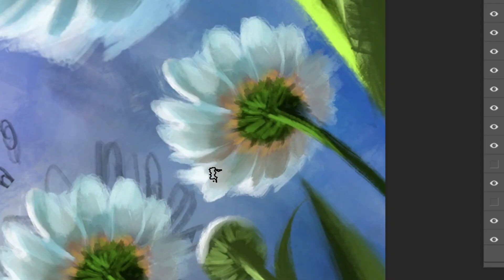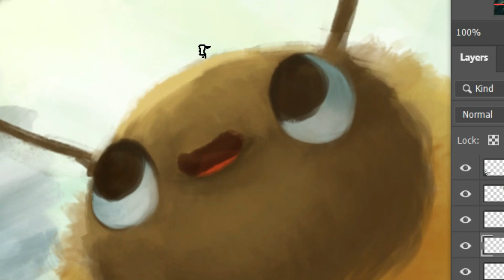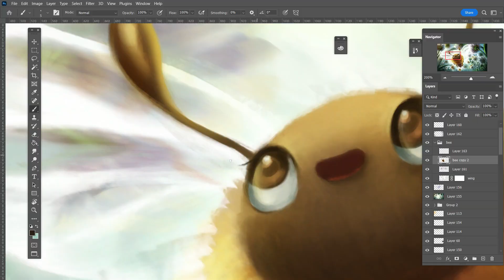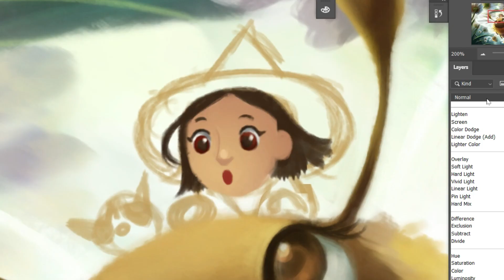DIGITAL PAINTING & MUSIC : ฟื้นฟูจิตวิญญาณผ่านท่วงทำนองสร้างสรรค์ ร่วมเดินทางไปพร้อมกัน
ปล. เป็นเด็กใหม่หัดทำคลิปyoutube ค่ะ
รบกวนท่านผู้ชมทุกท่าน แนะนำการทำคลิปให้ไก่เพื่อปรับปรุงและพัตนาต่อไปค่ะ 🙇‍♀️

🐝"หลังจากราชินีผึ้งตาย ก็โดนปล่อยตัวซะงั๊นนนนนอ่ะ"😸🙍‍♀️
🎆 ชื่อภาพ : ให้ฝูงผึ้งนำทาง
🧘‍♀️ จักระ : HEART
🌹 แง่งาม :
"ชีวิตของฉันติดกับดักอะไรอยู่?
ฉันจะออกจากกับดักในชีวิตได้อย่างไร?"
🌹FLOW WISH 24🌹
Connect to your beauty inside.
ผลงานสร้างสรรค์ผ่าน Flow state ของเหล่าศิลปิน
คือของขวัญจากอนันตปัญญาจักรวาล
เชื่อมต่อจิตวิญญาณศักดิ์สิทธิ์
ผ่านพลังงานจากงานสร้างสรรค์และท่วงทำนองบทเพลง
พาฉันกลับสู่บ้านทางจิตใจ
ฉันเข้าสู่ท่วงทำนองแห่งความรักของจิตเดิมแท้
พลังงานต้นกำเนิดของเหล่าดวงดาว
ผ่านแรงโน้มถ่วง บนพื้นที่ว่าง และไร้ซึ่งเวลา
ส่งผ่าน Flow state* ของเหล่านักสร้างสรรค์
บนผลงานของเขา
เพียงใช้ความรู้สึกอันลึกซึ้งรับรู้ผ่านงานสร้างสรรค์ในวินาทีนี้
ข้อความจากจักรวาลจะประจักษ์แก่ความรู้สึกของท่าน
โปรดโอบรับพลังงานแห่งความรัก
เพราะนี่เป็นข้อความที่ส่งตรงมา
เพื่อ เรา เท่านั้น
REF :
รางวัลแด่คนช่างฝัน - จรัลมโนเพ็ชร
Flow state การจดจ่ออย่างเข้มข้น
✨ ร่วมเดินทางไปพร้อมกันในจักรวาลแห่งจินตนาการ✨